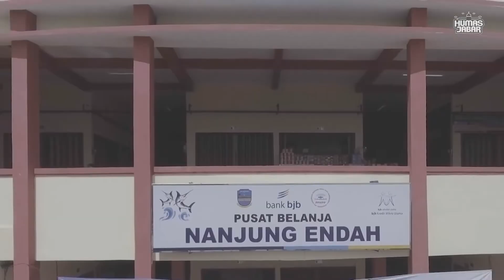Pangandaran Wajah Baru: Penataan PKL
Wajah baru Pangandaran saat ini bebas pedagang kaki lima (PKL), adalah karya kolaborasi Pemerintah Provinsi dan Kabupaten Pangandaran dalam penataan kawasan pantai agar lebih bersih, indah dan tertata.
Menghadirkan rasa nyaman, aman dan menyenangkan bagi wisatawan dan pedagang yang berjumlah 1300 di pantai barat dan timur Pangandaran.
Langkah ini pun menjadi wujud nyata,  mimpi para pedagang untuk memiliki area khusus perdagangan berorientasi ekonomi kerakyatan dapat benar-benar diwujudkan dengan semangat saling bantu dan kerjasama diantara seluruh pemangku kepentingan pembangunan.
Yuk ke Pangandaran! Pantai yang kini berkelas dunia! 👍😉